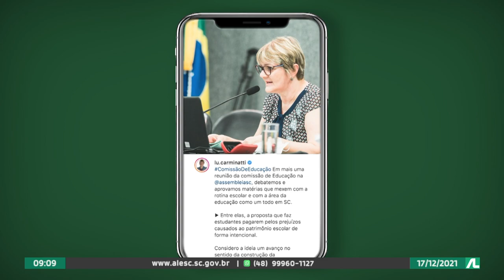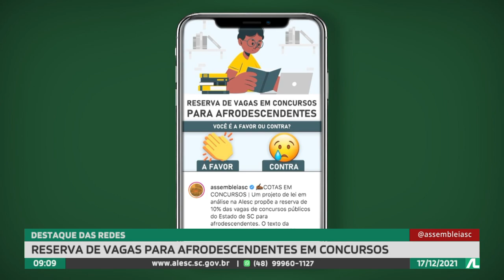Programa Conecta - 17/12/21